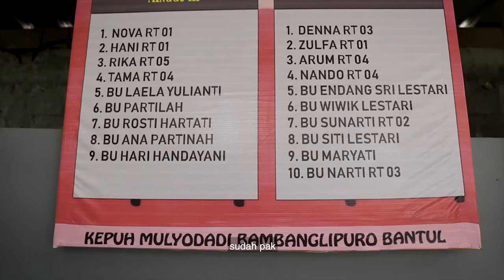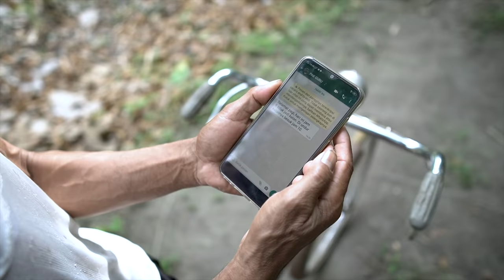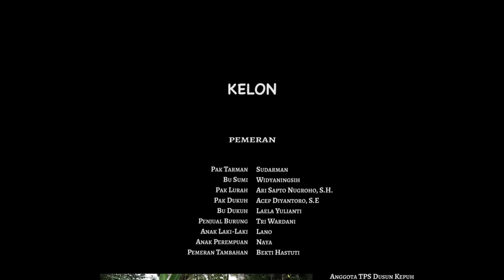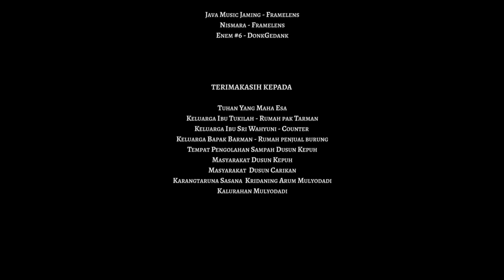Film Pendek "KELON"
"KELON"

Sebuah film pendek persembahan Kalurahan Mulyodadi Yogyakarta yang mengisahkan tentang sebuah keluarga dimasa pandemi dengan segala permasalahan ekonomi dan kesalahpahaman antar suami istri, disaat penghasilan menurun dan kebutuhan pendidikan semakin berteknologi, pemerintah hadir dengan memberikan bantuan dan solusi.

Semoga terhibur.

Follow juga account Instagram @kalurahanmulyodadi

Terimakasih kepada semua pihak yang terlibat dalam pembuatan Film ini.

Ditulis dan Disutradarai oleh
Bayu Nurseto

Pemeran
Sudarman, S.Pd
Widyaningsih
Ari Sapto Nugroho, S.H.
Acep Diyantoro, S.E
Laela Yulianti
Tri Wardani
Lano
Naya
Bekti Hastuti
Dhimas Fajar Setyawan, S.Pd
Chr. Yeni Astuti

Anggota TPS Dusun Kepuh

Y. Yuliastuti
Sunarti
Kuswanti
Partilah
Sulastri
Siti Lestari
Fitriana
Endah Febriasih
Rinda Oktaviyani

Anggota PKK Dusun Kepuh

Siti Istikharoh
Upik Eriyani
Ririn Ernawati
Endang Sri Lestari
Rosti Hartati
Sumarsih
Pariyem
Hari Handayani
Hartatik
Tri Daryanti

Juru Kamera dan Editor
Ricko Oktavian
Wisnu Febri Wardhana

Tata Rias dan Busana
Ayu Kusuma Dewi
Laura Julia S.Pd
Septi Budi Rahayu

Konsumsi
Santi

Tata suara dan Boomer
Ibnu Restu Aji
Prima Nanda

Transportasi
Erwin Sunarya, SPd.

Koordinator Lapangan
Samsuhadi Fahmi, S.T

Kru Film
Erwin Sunarya, SPd.
Niken Anggraeni, MA
Prista Yulhantari, S.Psi.
Samsuhadi Fahmi, S.T
Ibnu Restu Aji
Laura Julia, S.pd
Septi Budi Rahayu, S.E
Ayu Kusuma Dewi
Dwi Nur Susanti, S.Pd
Dhani Dwi Kuncoro
Sinnun mintorogo aji
Kusuma Wasesa Jati
Prima Nanda F
Tri Wardani
Ari Widayanto, S.Ip
Sumpeno

TERIMAKASIH KEPADA
Tuhan Yang Maha Esa
Keluarga Ibu Tukilah-Rumah pak Tarman
Keluarga Ibu Sri Wahyuni-Counter
Keluarga Bapak Barman-Rumah penjual burung
Tempat Pengolahan Sampah Dusun Kepuh
Masyarakat Dusun Kepuh
Masyarakat Dusun Carikan
Karangtaruna Sasana Kridaning Arum Mulyodadi
Kalurahan Mulyodadi